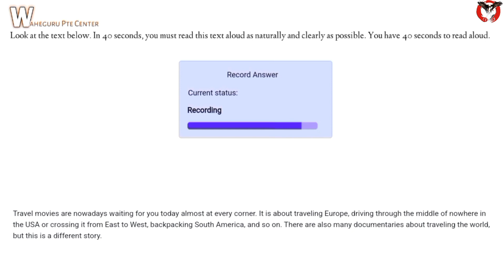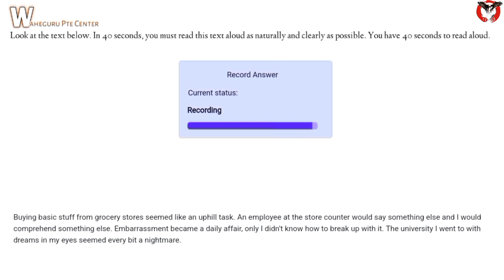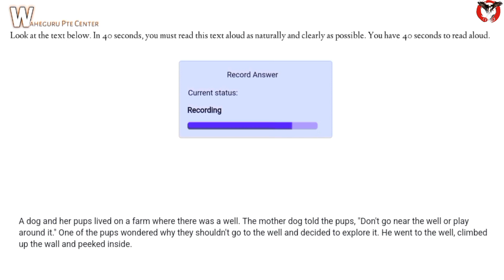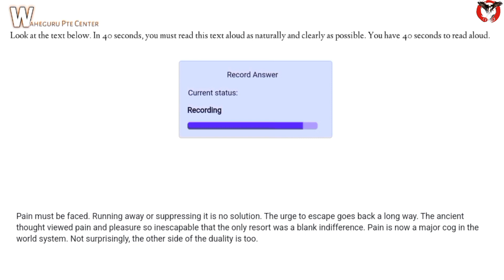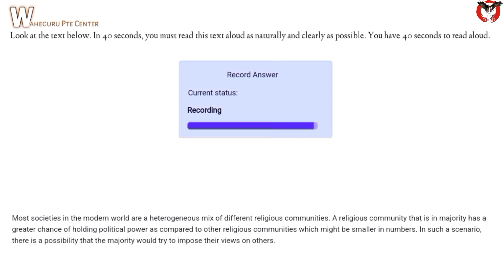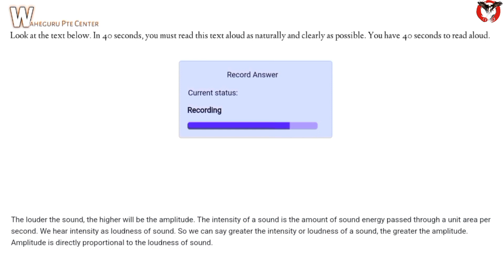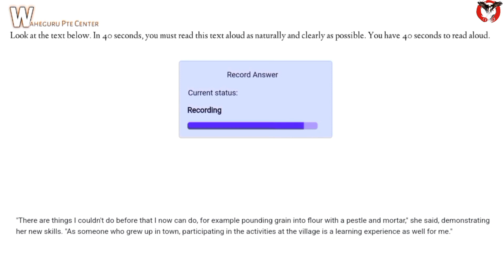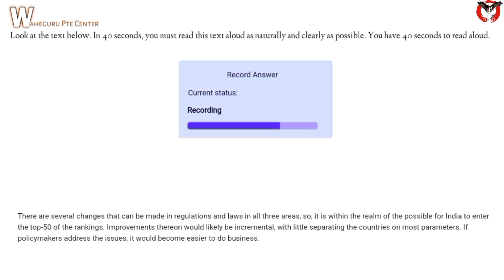New read aloud part8| read aloud pte 2022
New read aloud part10 August| read aloud part10| read aloud pte August 2022| Read aloud August 2022|

new pte august read aloud 2022, read aloud most important, read aloud today prediction 2022, read aloud prediction,

Reading tips and tricks readaloud readaloud2022 reading tips and tricks w pte Center edition 2022 part9 Reding blanks August prediction 2022 part reading and writing tips and tricks August edition| readaloudapril readaloud new questions 2022| new prediction read aloud
Reading and writing pte August edition| readaloud new questions 2022| August new prediction reading and writing blanks part9

tips the balance in favor of fair use.pte read aloud real questionpte read aloud practice with answerspte read aloud tips and trickspte read aloud 2022pte read aloud 90 scorepte read aloud sample answerspte read aloud career covesRead aloud new predictionpte speaking read aloud july 2022